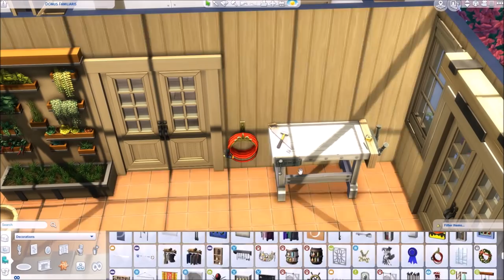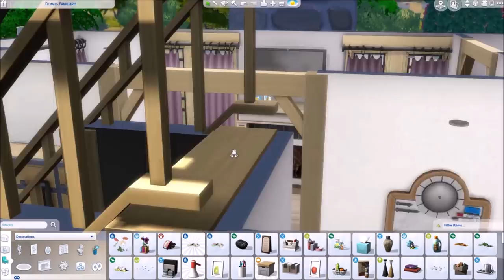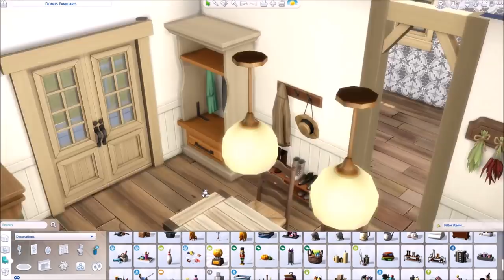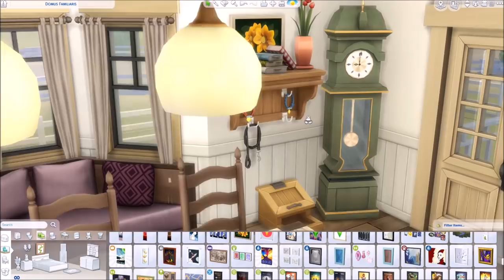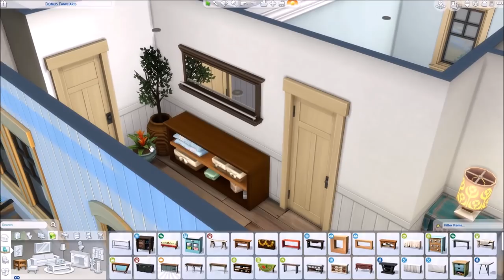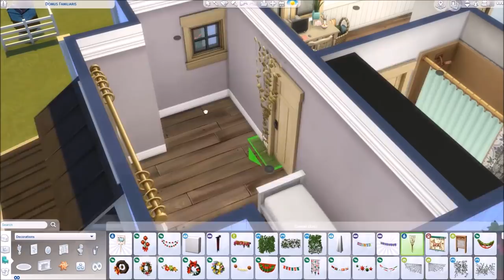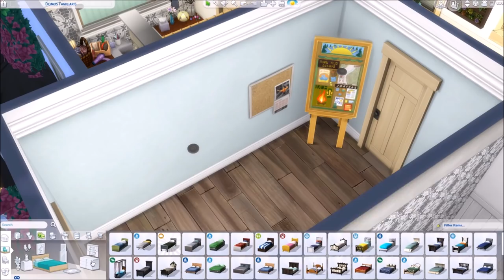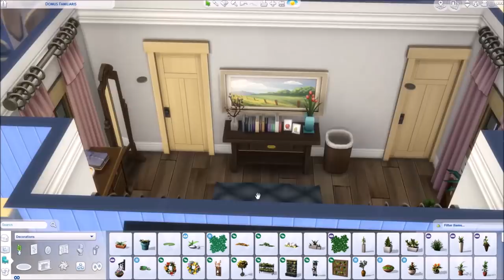Gardener's Dream Home || The Sims 4: Speed Build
--- 💜 Open Me 💜 ---

Hi guys! Today I am sharing another season's build with you and this time it is a gardener's dream house!